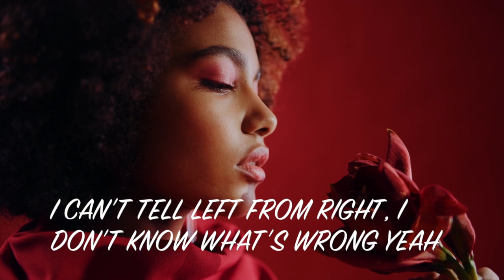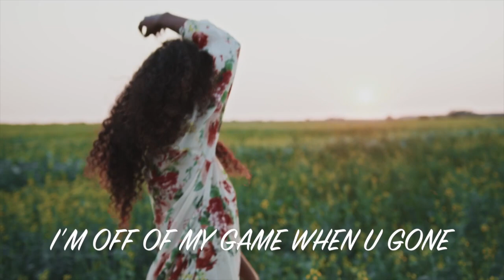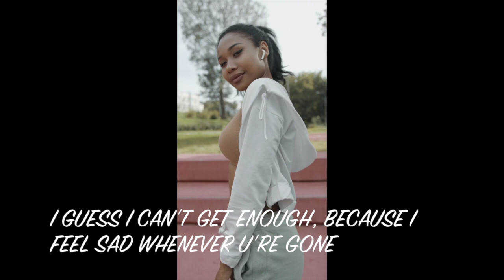WHEN U GONE - Music Video | Music Album So Much Soul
WHEN U GONE - Music Video | Music Album So Much Soul | Derrick D'MAR Martin.

D'MAR delivers a sexy Soul/Funk vibe on this one. He tells his lady that his life is just not the same when she's gone. Can U relate?

Enjoy the vibe and visit for more DERRICK D'MAR MARTIN Update.
for more new Music.